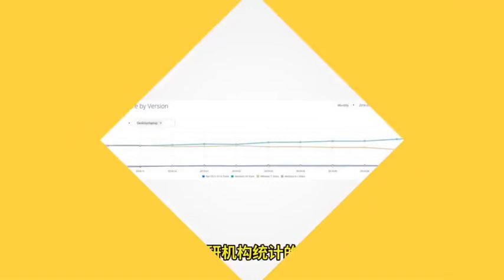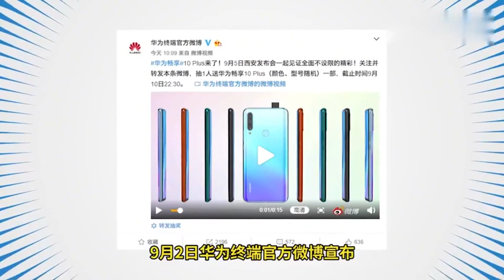科技早报：90Hz成刚需？OPPO Reno神秘新机曝光